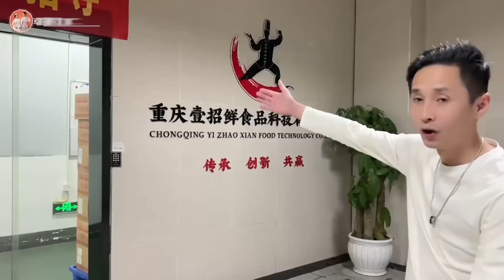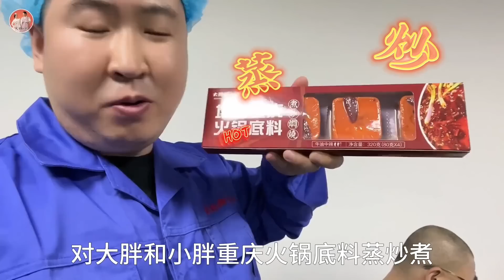小胖请70岁老师傅炒火锅底料，祖传配方从不外传，明星都来吃过！【韩国打工生活小胖】